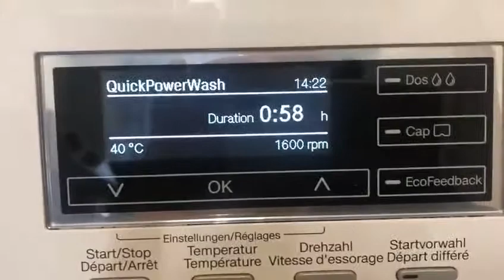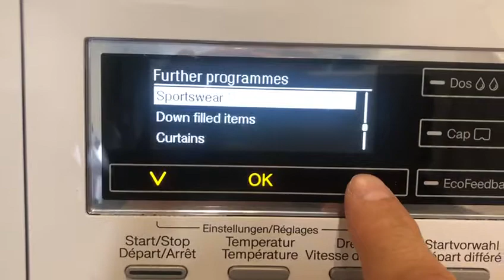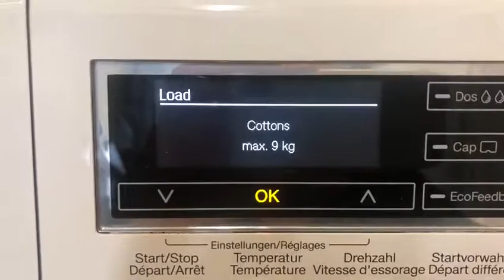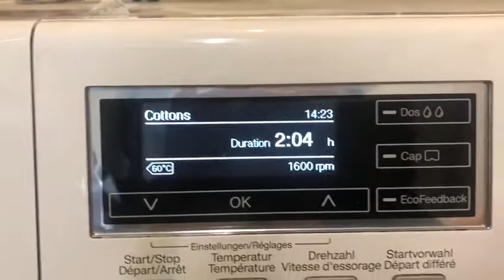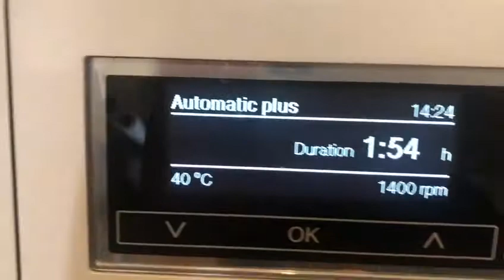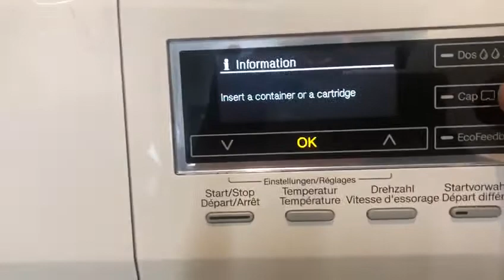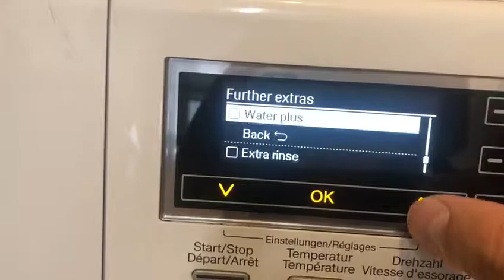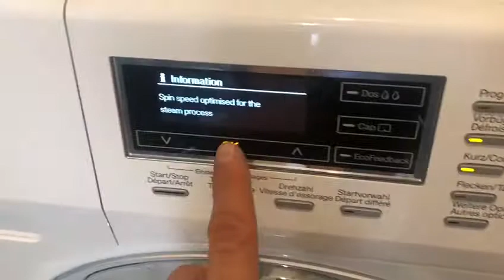Miele W1 PowerWash 2.0&TwinDos XL